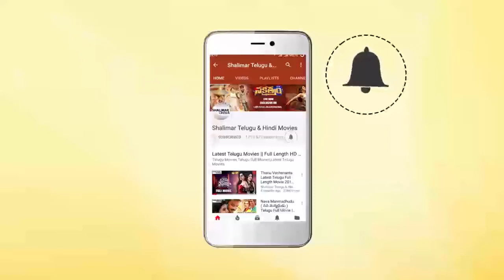SJ Surya about his Character || Adhirindhi Movie Interview || Vijay || Samantha || Kajal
Watch SJ Surya about his Character in Adhirindhi Telugu Movie Latest Interview . AdhirindhiTelugu movie . Vijay, Samantha, Kajal Aggarwal, Nithya Menen and SJ Surya. Music by AR Rahman. Directed by Atlee.